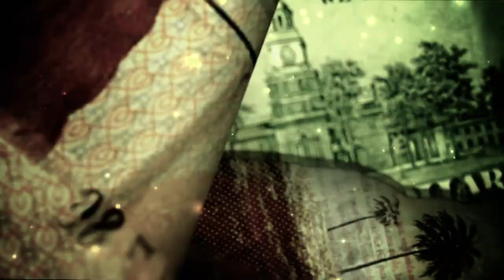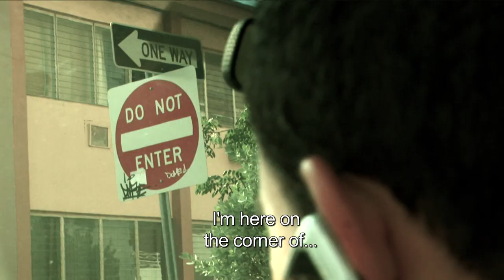Drugs (coming of age) free film series plata o plomo colombia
Every trade has its policies and procedures, Tato learns he must take each step as if he's walking on eggshells. "Barimba" will teach him the ropes and help him grow the eyes behind his heard. Enemies, Law enforcement and DEA are just the beginning of the problems he doesn't know he's planting in a very fertile soil.
Money acquired the wrong way never lasts, if you think about it, you must plant good to receive the fruits of good.
Pay close attention to what happens in this episode.  There are many surprises that tie in to what happens as the story develops.
Sometimes life works this way too. You realize that everything happens for a reason.  After all every one is here to learn.

If you have reached this far in the story, we congratulate you! Also you are in for a ride because
the characters have been developed sufficiently for you to discover what new and exciting things will happen in this crazy story.

Special guest Acting, Singer Song Writer: Itawe from Locos por Juana

Follow the link below and see if you recognize him.

"Plata o Plomo" is an independent film that has slowly created a cult following in many Latin American countries.  The film is a low budget production that was created with the help of friends and family.  Most of the characters in the story had no experience in acting and are considered in the industry to be called "natural talent" or "natural actors".  The film was also the first feature film written, directed and created by its director.

This film is also to motivate aspiring story tellers and filmmakers.  You can make films and tell stories with out being Hollywood.

The series is broken up into 18 episodes that will make you embark on a circumstantial journey of
love, sacrifice, mistakes, betrayals, crime and drugs.

This story was created to end the glamorization of the Narco world & culture.  Too many films and series were coming out sending the wrong message to our youth. Overtime there have been many films and series like: Pablo Escobar, Loving Pablo, Scarface, New Jack City, Empire, The Queen of the South, Narcos, El Chapo, Blow, Breaking Bad Etc., to name a few.  We needed a story with a clear message. The same message that we heard in school growing up, like crime doesn’t pay, stay in school and follow your dreams. Not any get rich fast schemes Etc...

This film shows you that, you will end up in prison, or even loosing your life or of  a loved one because of dirty business.

Don't get us wrong, films about mobsters, gangsters and antiheroes are entertaining but we have to include stories that send the real message too.

Plata o Plomo Credits:
Written Directed and Produced By: John Human
Director of Photography: Bryan Cardenas
Editing: John Human, Wilmar Muñoz, Bryand Cardenas

Principal Cast:
Marlon Vasgavi “Tato”, Oscar Escobar “El Calvo”, Johnny Acero “El Indio”, Wilson Correa “Barimba” Margarita Palacio “Amanda”

Please note: Some of the original music was replaced.

NOTE: YOU CAN SKIP INTRO AT MARKER ON TIMELINE ON EVERY VIDEO!!!

New videos and stories will be added soon.

Skip Intro: (0:00)
Video: (1:27)